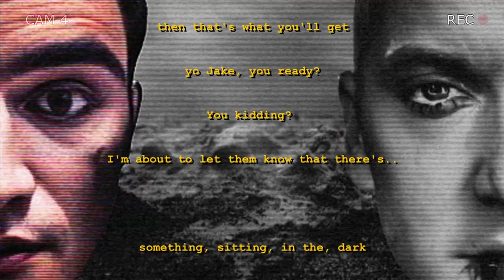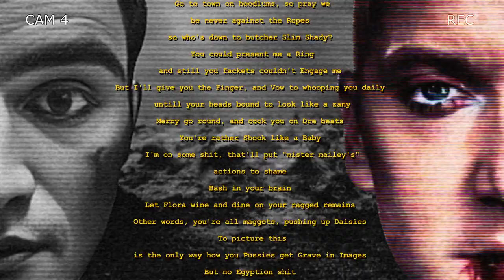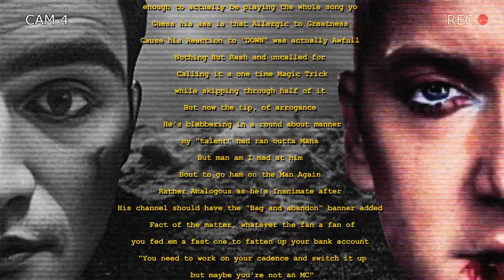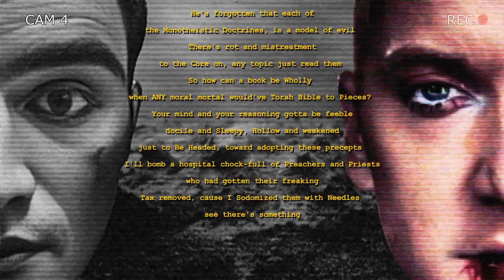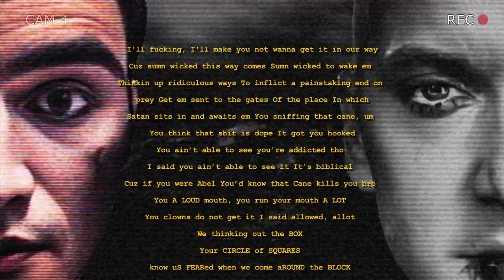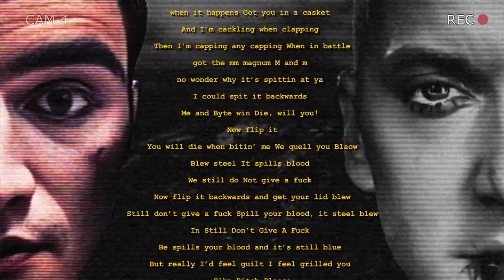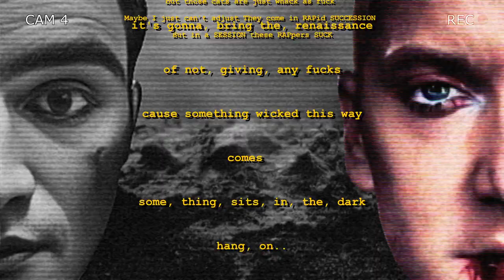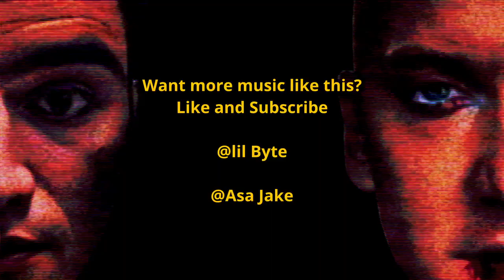Eminem - "Something Wicked This Way Comes" ft Asa Jake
Eminem and Asa on a track together

Eminem parody